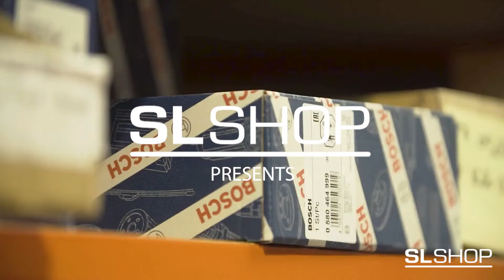Changing Your Mercedes Pagoda Seat Chromes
Renew your interior with this simple seat refresh. New chromes equal a new lease of life.

Find your chrome: Parts.theSLSHOP.com

About SLSHOP:

Inspiring enthusiasts to create lasting memories, to protect and enhance their returns through an accessible, passionate and knowledgeable team dedicated to classic Mercedes-Benz SL owners.

The world’s leading classic Mercedes-Benz destination. Welcome to SLSHOP

Contact SLSHOP

SLSHOP
Unit 1a, 2, 3, & 4b Drayton Manor Drive
Stratford Upon Avon, Warwickshire
CV37 9RQ

JOURNAL:

Discover everything you need to know about Mercedes-Benz SLs with world’s largest specialist. An exhaustive source of information for buying, selling and owning a classic Mercedes-Benz SL.

Don’t miss out again:

Join 24,000 other subscribers on the world's biggest news source fo all things classic Mercedes-Benz. No spam ever!